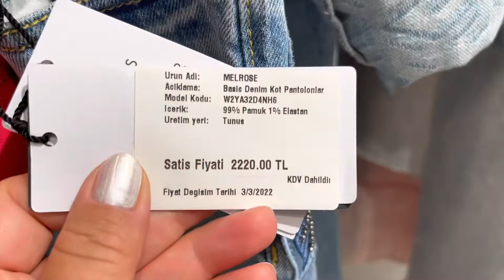Шопинг в Турции 🟣 GUESS новая коллекция лето 2022 🟣 Анталия